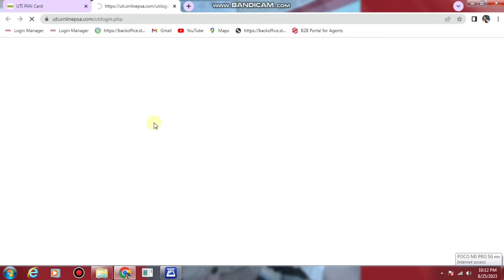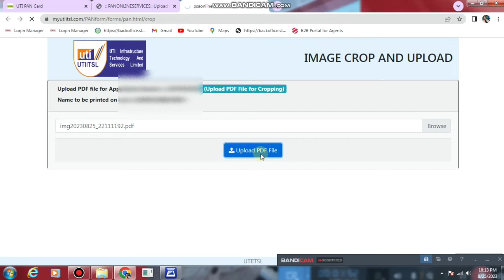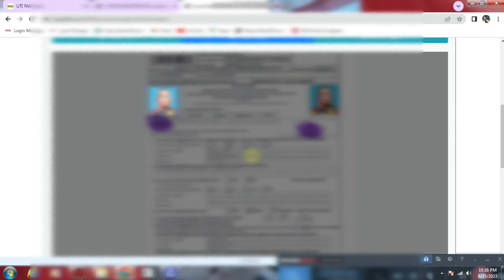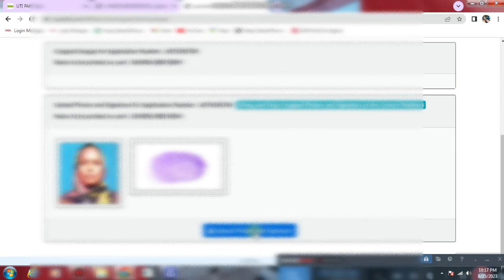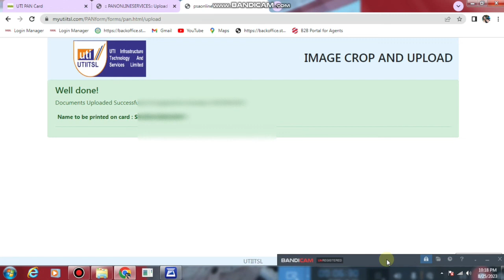pan card document upload problem bangla. uti pan card document upload.